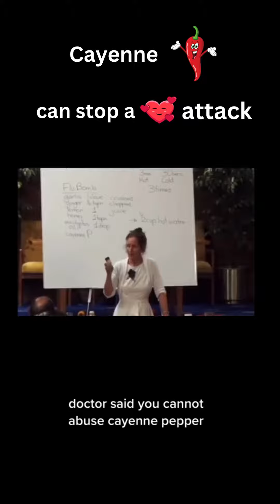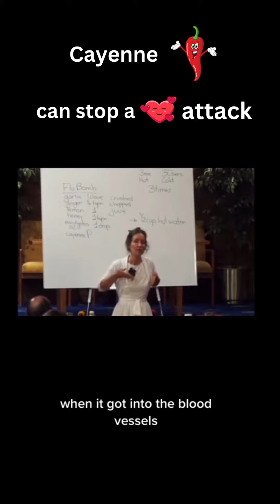Cayenne pepper can stop a heart attack